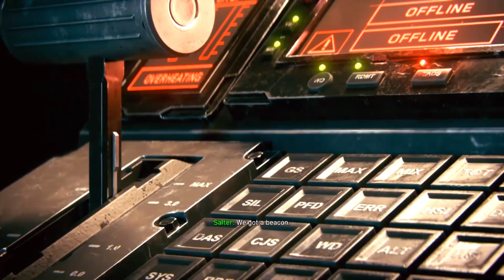(PS5) VESTA 3 ASTEROID CRISIS | Walkthrough Gameplay Part 13 | No Commentary | COD INFINITE WARFARE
🎮 Welcome to JoKeRsGamingHQ! 🎮

Get ready to dive into the high-octane world of Call of Duty: Infinite Warfare! Join us as we engage in intense combat, daring missions, and heart-pounding action like never before.

⚔️ Immerse yourself in the fast-paced world of futuristic warfare as we take on dangerous enemies, utilize advanced weaponry, and execute strategic gameplay to complete our missions and save humanity. Every mission presents new challenges and opportunities for exhilarating gameplay.

🌌 Explore the vast and diverse landscapes of space, from the hostile terrains of alien planets to the claustrophobic interiors of enemy ships. With breath-taking visuals and dynamic environments, Call of Duty: Infinite Warfare offers an immersive combat experience that will keep you on the edge of your seat.

🎥 In this video, we first have a classified briefing in our operations office with Admiral Raines. During the briefing, Admiral Raines outlines our critical mission objectives and emphasizes the importance of our next task in ensuring the survival and strength of our fleet.

After the briefing, we head to Vesta 3, a vital mining colony that supplies us with the raw materials needed to rebuild the fleet. However, our mission becomes urgent when we learn that a crucial shipment of these materials never left the port. This unexpected delay threatens our fleet's restoration efforts and puts us on high alert.

Upon arrival at Vesta 3, we encounter a tense atmosphere and must quickly assess the situation. We investigate the cause of the delayed shipment and take necessary actions to secure the materials. Our efforts involve dealing with any threats that may have caused the disruption.

🔗 Don't miss out on our other Call of Duty: Infinite Warfare videos for more thrilling missions and epic gameplay.

Your support and feedback mean the world to us!

Thank you for joining us on this epic combat journey. Together, let's take down the enemy and show the world what it means to be a true soldier!